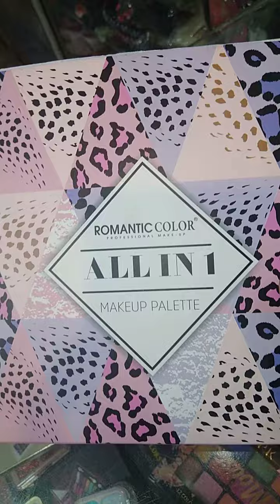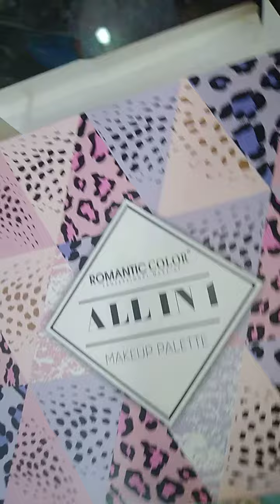How to use a Romantic color eyeshades kit or review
WELCOME BACK TO BISSMILLAH COSMETICS